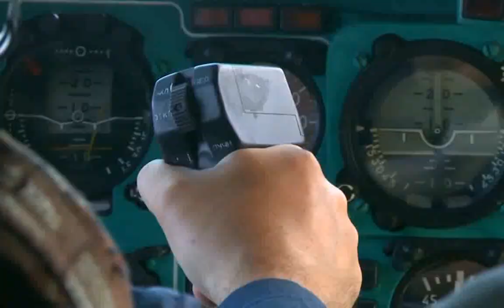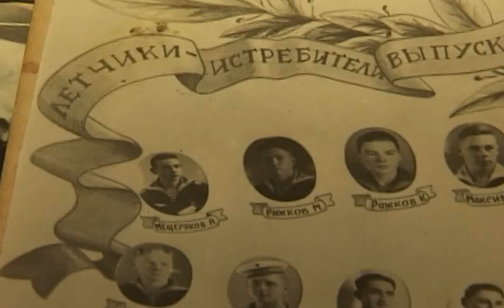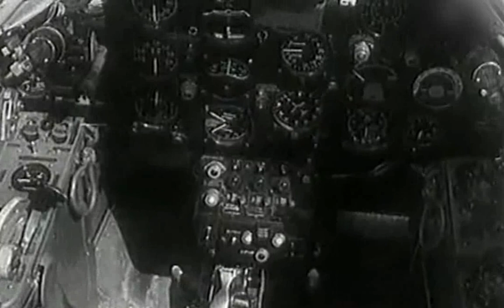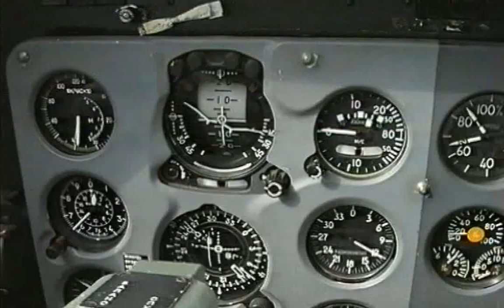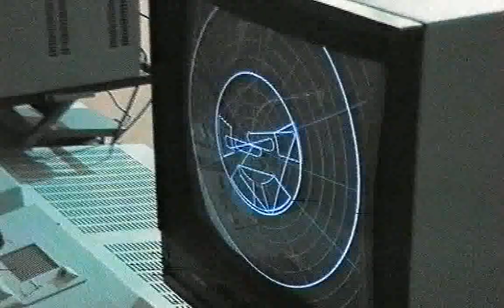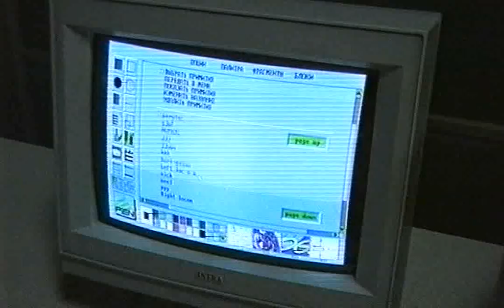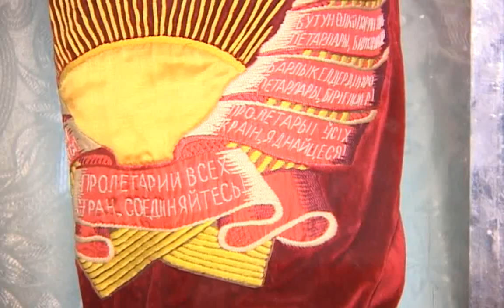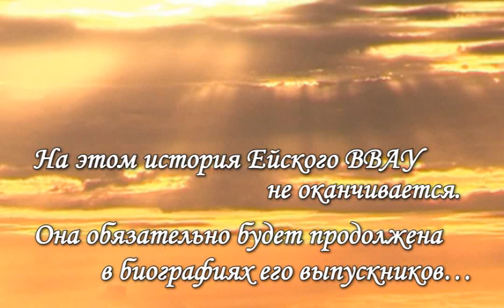DVD видео к 100-летию ЕВВАУЛ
При подготовке  фильма использован материал, который был в музее ЕВВАУЛ ( фото и видео разных лет). Сценарий фильма  был сделан Виктором Ивановичем Баклыковым. Наталья Александровна Горловецкая , в то время она работала на Ейском канале Рен-ТВ, брала интервью, делала комментарии и компоновала  фильм.